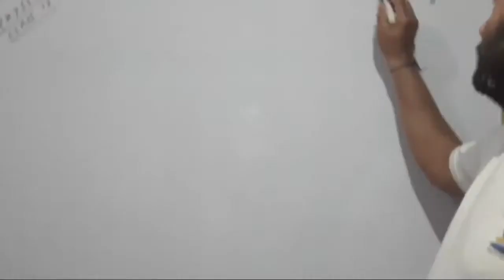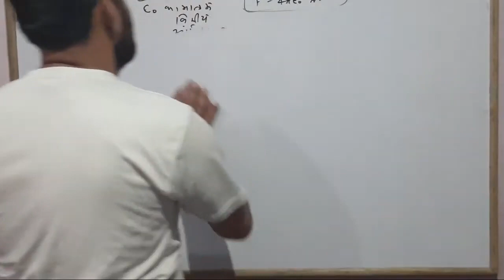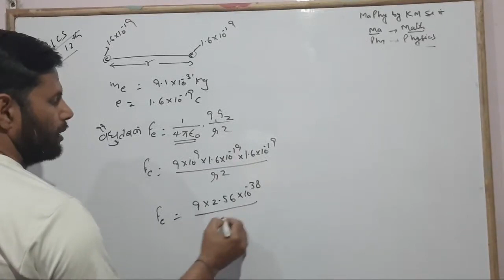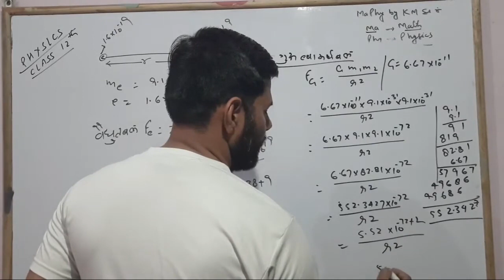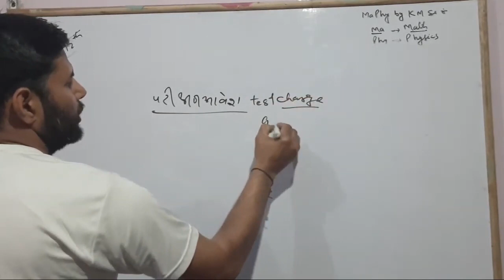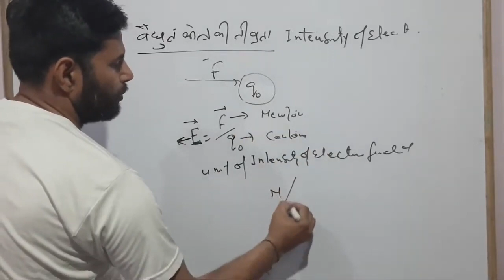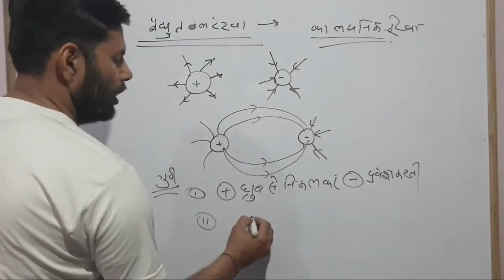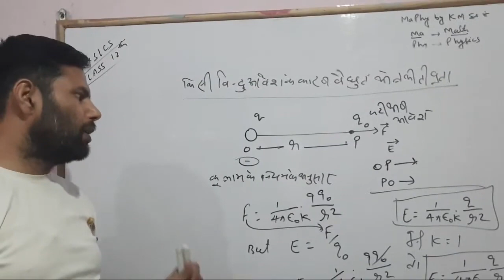Lec-3|| विद्युत क्षेत्र ||विद्युत् बल रेखाए electric_field electric_field_lines || IIT JEE & Neet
Hi friends !!!

 electric field and electric field lines basics with 100% CONCEPT
for notes  इस लिंक पर click करें

About : , New Video is Posted Monday to Friday 6 pm.